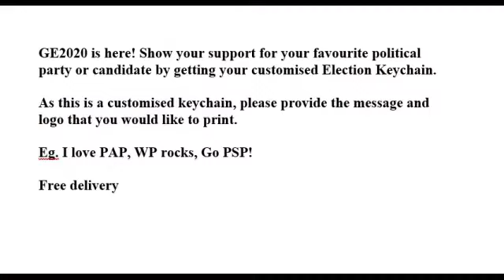Election 2020 Dice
Singapore General Election 2020 Dice and Keychain